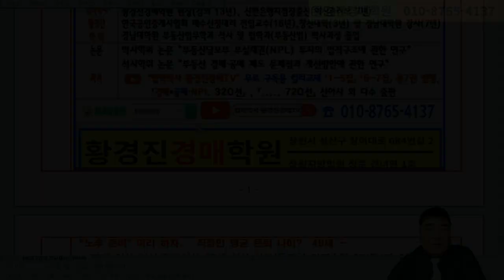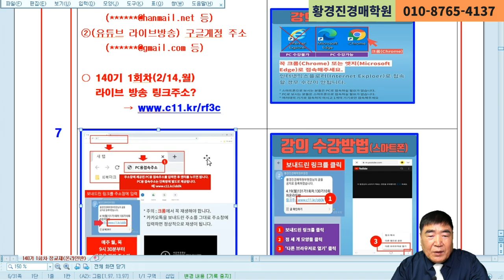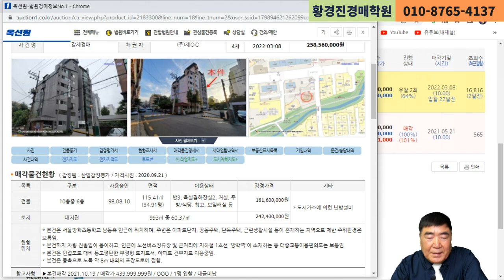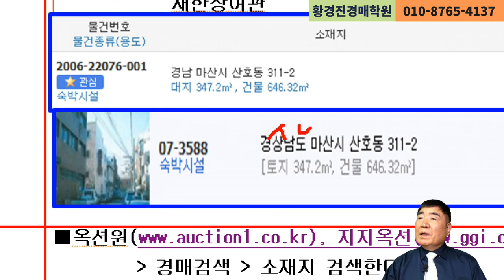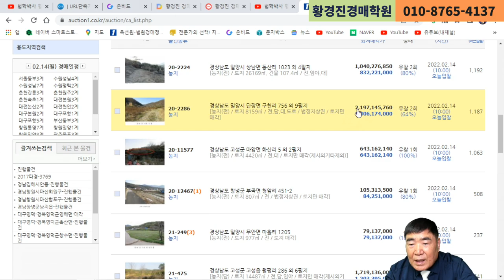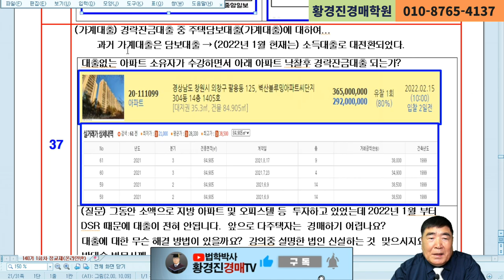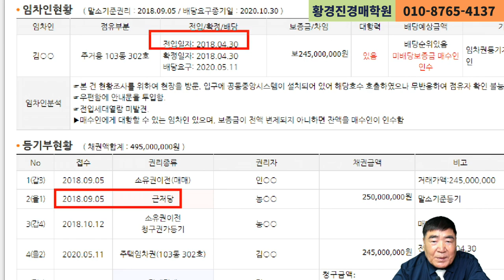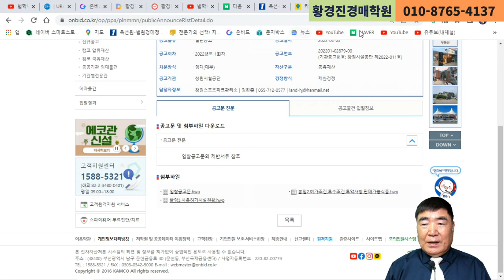1190강(B권). 황경진경매학원 첫 개강일(경매흐름도/3시간)(법학박사 황경진경매TV)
수강생한테 권하고 싶은 5가지 좌우명?
①할까 말까 할 때에는 하자.
②배움에는 끝이 없다.
③늦었다고 생각할 때가 가장 빠른 때이다.
④물 들어올 때 노 저어라.
⑤사부님을 뛰어 넘자(청출어람:靑出於藍).